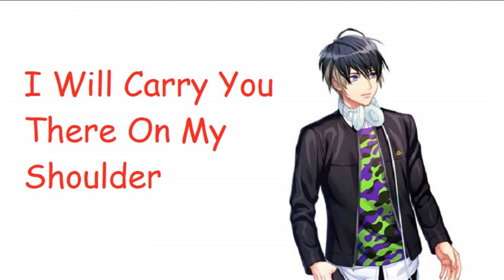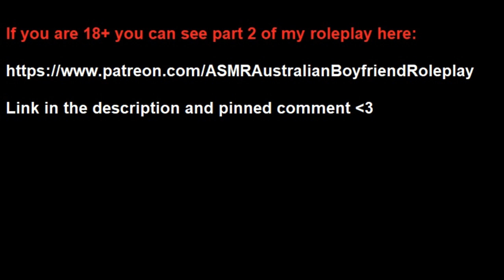Yandere Boyfriend Kidnapping You For Our Anniversary **ASMR Boyfriend Roleplay (ASMR bf rp)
This is another super cure roleplay. I am your boyfriend and it is our anniversary! I wake up to you cooking me bacon and eggs for breakfast. After eating them I tell you to shower up and to grab 3 outfits.

You have no idea what my sinister little brain is planning but you come along. I kinda don't want to ruin this roleplay because it does take some pretty weird twists but it is fun as always :).